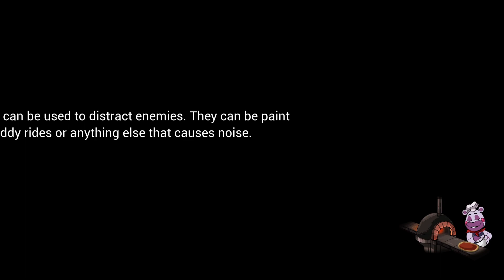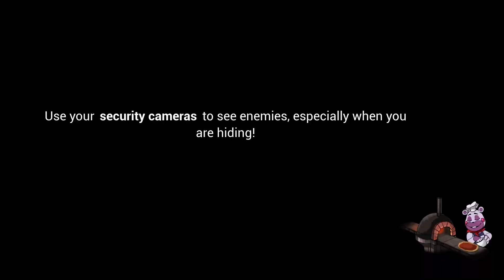Five Nights at Freddy's: Security Breach_20220704102955